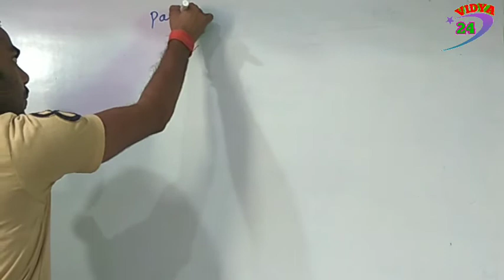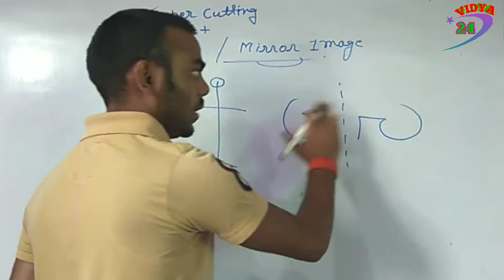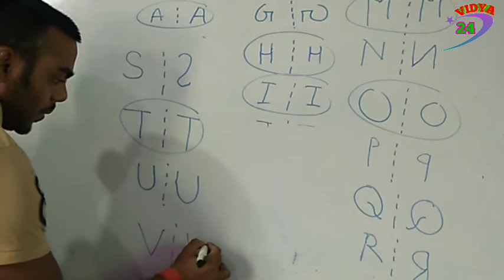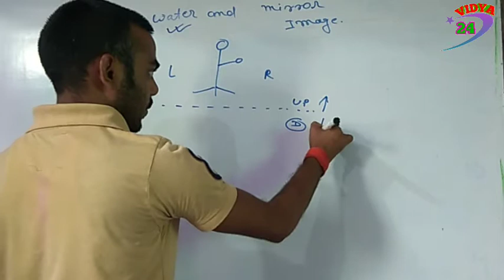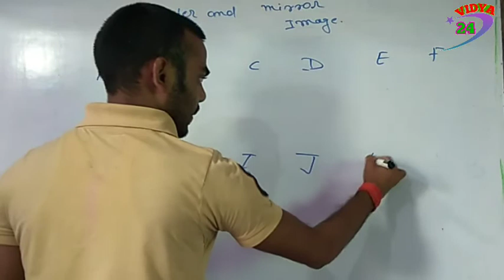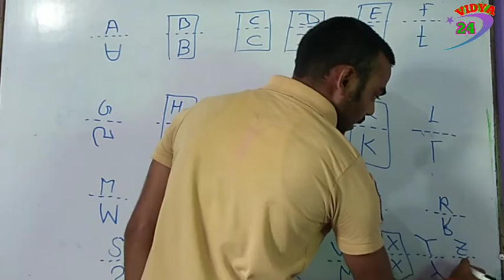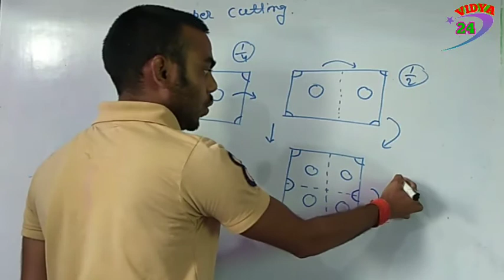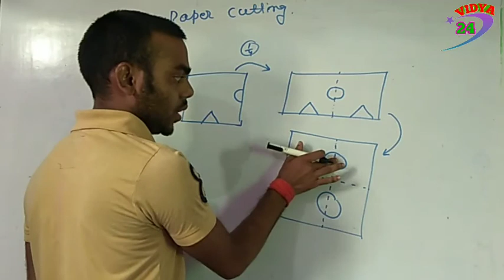water and mirror image reasoning( जल एवं दर्पण प्रतिबिंब) & paper cutting reasoning by pradeep sir